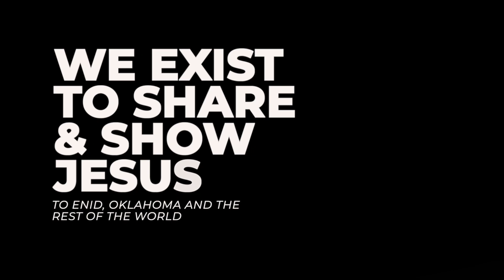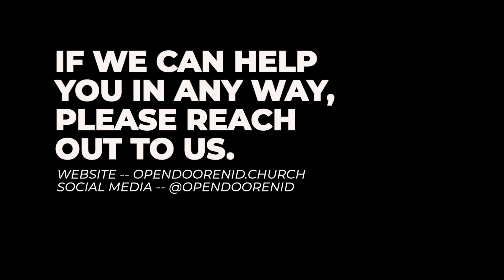Proverbs: Children & Parenting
In this message, we hear about the relationship between parents & children in Proverbs. Proverbs speaks to both parents and children. As parents, we are instructed to intentionally raise children to know God, discipline them, and set the right example for them. As children, we are instructed to honor our parents well. Pastor Kevin ends this message by showing us 8 practical steps to having a God-centered home.